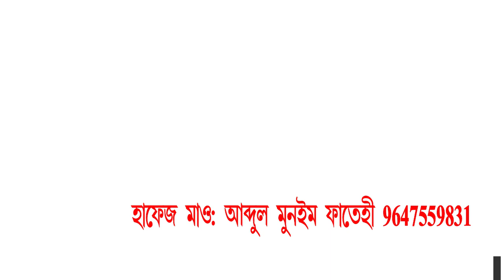হিন্দু পণ্ডিতরা বিশ্ব নবী সম্পর্কে কী বলছে শুনুন, মাওঃ আব্দুল মুনইম ফাতেহী, History of the prophet.